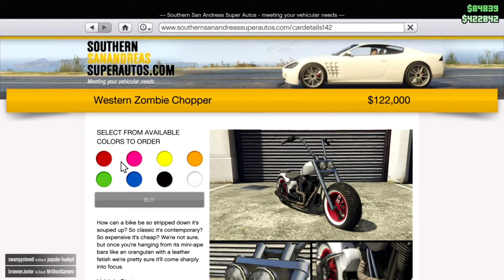Why Aren't You In My Motorcycle Group? (GTA V - Online)